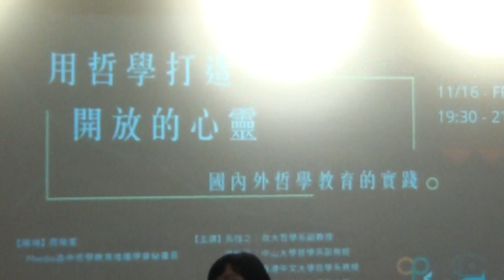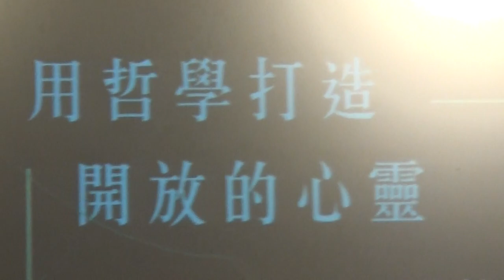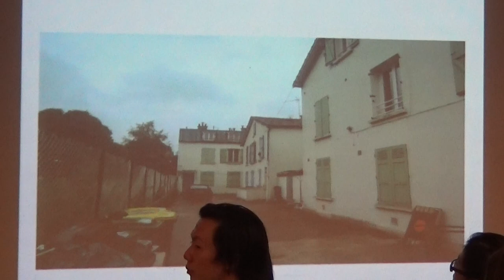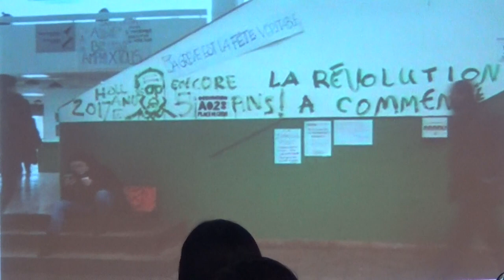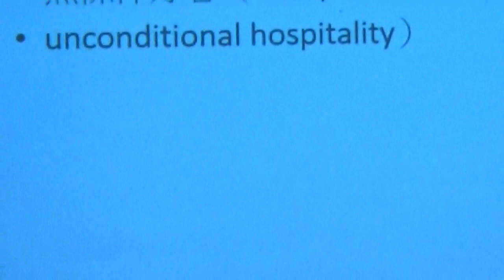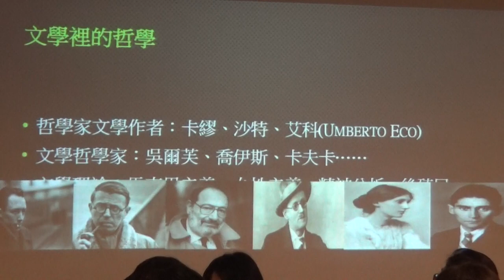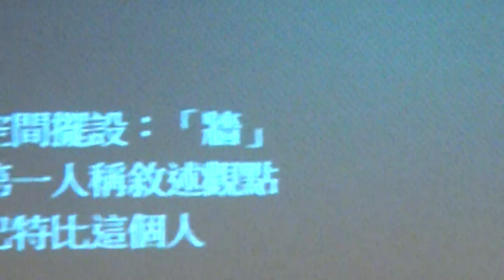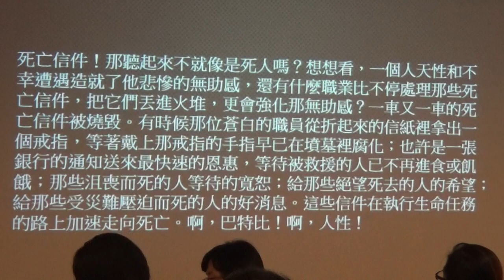【世界哲學日plus台灣X Phedo X哲學星期五@台北】用哲學打造開放的心靈─國內外哲學教育的實踐 20181116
【世界哲學日plus台灣X Phedo X哲學星期五@台北】―「用哲學打造開放的心靈─國內外哲學教育的實踐」―2018/11/16 (五) 19:30@慕哲咖啡館

自2002年起，聯合國教科文組織(UNESCO)將每年11月的第3個星期四定為的「世界哲學日」(World Philosophy Day)。因為聯合國教科文組織認為「哲學是鼓勵批判及獨立思考，並能夠朝向對世界更好的理解促進寬容與和平的一門學科」。自2017年開始，也有一群人在台灣自發組織「世界哲學日plus台灣」和世界同步探討哲學與自我、社會、世界…之間的關係，今年2018更有不同的團體分別在高雄、台北，各自舉辦世界哲學日的活動。

過去幾年，我們樂見台灣哲學普及讀物的大量出版，知識的討論從學院走向民間，甚至造成了某種流行趨勢，但是也可能因為某種商業資本所造成的流行化，從而化約或降低了哲學所追求思想和實踐上的深度與廣度；哲學作為一個由西方引進的學科，如何與台灣在地發生關聯，進而發展成為自己特色而與其他世界各地共同分享的哲學思考，依然有待我們去努力；當然，哲學是甚麼？答案不會只是書本上的「愛智慧」、「追求萬事萬物的根本原理」…而已，它的答案更是屬於那些願意思考的人。

本周【哲學星期五@台北】與【世界哲學日plus台灣】、【Phedo台灣高中哲學教育推廣學會】合作，接連三天活動的第二天，哲五@台北將鎖定不同國家對於哲學教育在體制或學院內外的實踐，為大家邀請到馬愷之、洪世謙、劉國英、葉浩等教授一起就德國、法國、香港、台灣的經驗談論哲學教育的共同與差異。黃涵榆(師大英語系教授)更為我們分享今年甫在師大開辦的哲學教育學程，如何可能帶來現有師範體制內的變化與願景。

【時間】　2018年11月16日 (五) 19:30–21:30

【開場】　莊瑜荃│Phedo高中哲學教育推廣學會秘書長

【主持】　林靜君│Phedo高中哲學教育推廣學會副理事長

【主講】　馬愷之│政大哲學系副教授

　　　　　洪世謙│中山大學哲學系副教授

　　　　　劉國英│香港中文大學哲學系教授

　　　　　葉　浩│政治大學政治系副教授

　　　　　黃涵榆│臺灣師範大學英語學系教授

【主辦】　世界哲學日plus台灣、Phedo台灣高中哲學教育推廣學會、哲學星期五志工團、青平台，慕哲社會企業

【策劃行政】廖健苡、吳豐維、黃昭華、梁家瑜、葉浩【海報設計】徐名慧、楊郁婷、林亭萱、徐清恬【錄音】汪業政、汪業翔【攝影】梁家瑜、楊依陵、黃謙賢【網管】黃昭華【行政協力】莊奶瓶、黃彥傑

【參考資料】

● 2018聯合國教科文組織(UNESCO)之「世界哲學日」

●2018UNESCO世界哲學日議程PDF

● 2018世界哲學日@高雄活動連結

● 2018世界哲學日@台北活動連結

【「世界哲學日plus台灣」Facebook粉絲頁】

【Phedo官網】

【Phedo粉絲頁】